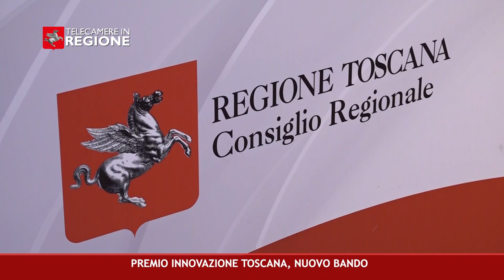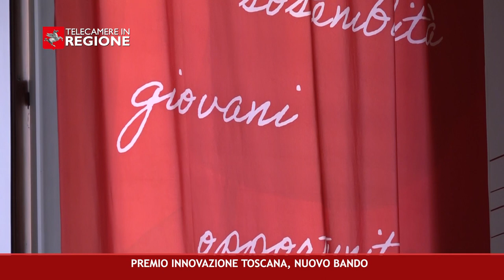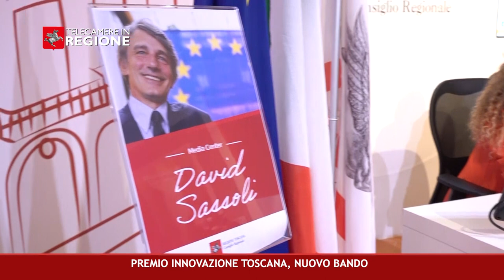37 CANALE 50 P 37 13 10 2023